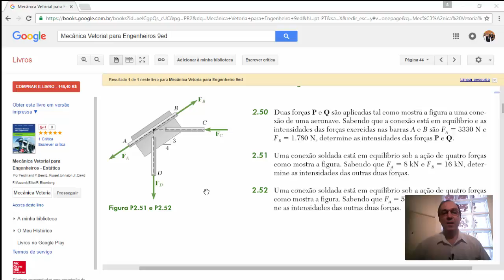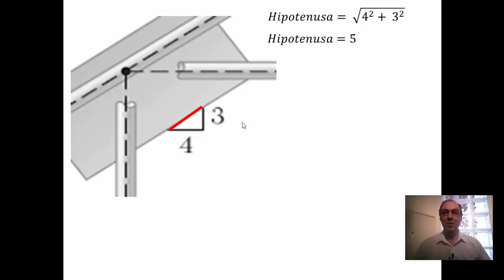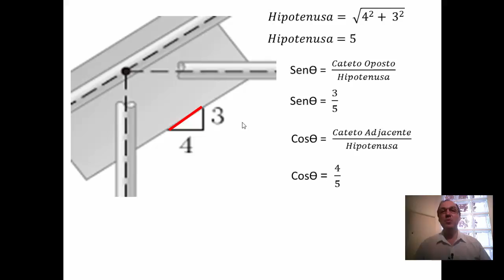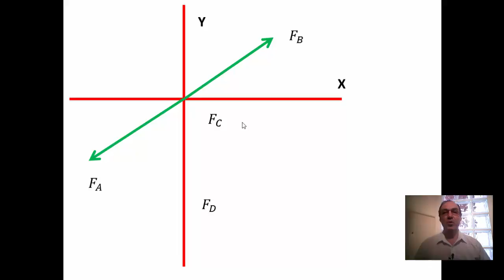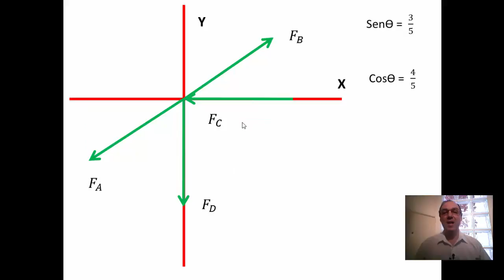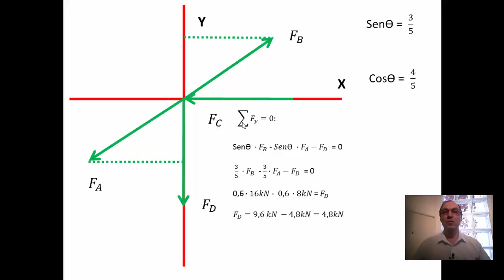Beer - Física - Exercício P2.51 - Estática - Tirando dúvidas dos Inscritos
Vídeo elaborado a pedido de alunos inscritos no canal do prof. Marcos Carnevali. Resolução do exercício P2.51 - Beer - Mecânica Vetorial para Engenheiro -9ed.